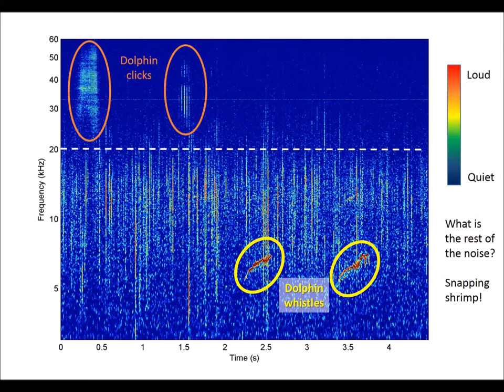Hear an example of what it sounds like underwater on a coral reef.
Have you ever wondered what it sounds like to be underwater on a coral reef?  Listen to the sound recording and see if you can hear the dolphin whistles show on the picture.  What about the snapping shrimp?  The sounds were recorded and analysed by Iain Parnum of Curtin University at Cape Chateaurenaud in NW Australia's remote Kimberly region.